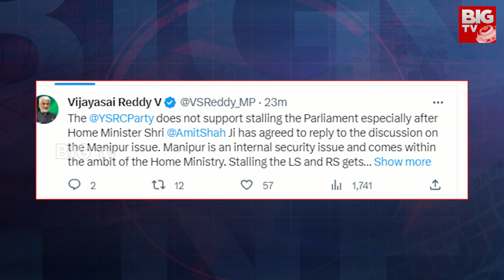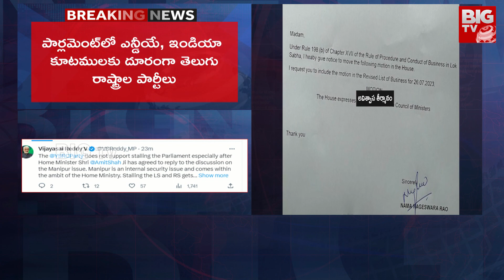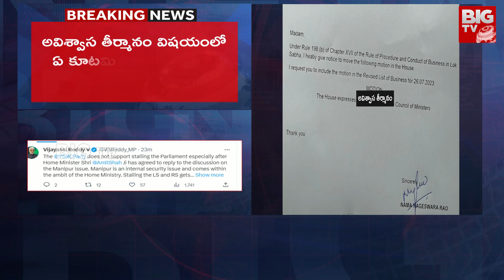YSRCP MP Vijaya Sai Reddy Tweets On No Confidence Motion Against NDA | Parliament Sessions | BIG TV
YSRCP MP Vijaya Sai Reddy Tweets On No Confidence Motion Against NDA For Stalling Parliament Sessions..Opposition MPs file no-confidence motion against the Narendra Modi-run government in Lok Sabha over Manipur crisis. A no-confidence motion is a parliamentary process that allows the opposition to challenge the government's majority and ability to govern. If the motion is passed, the government must resign..
NDA పై అవిశ్వాసం..బీజేపీకి వైసీపీ మద్దతు..!